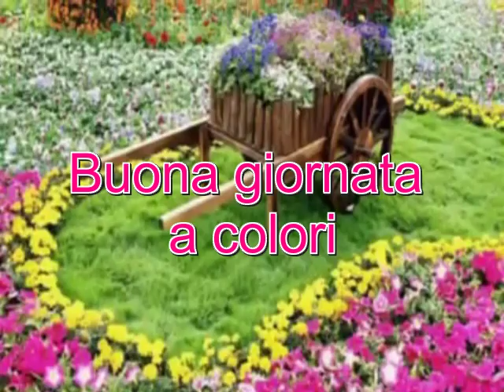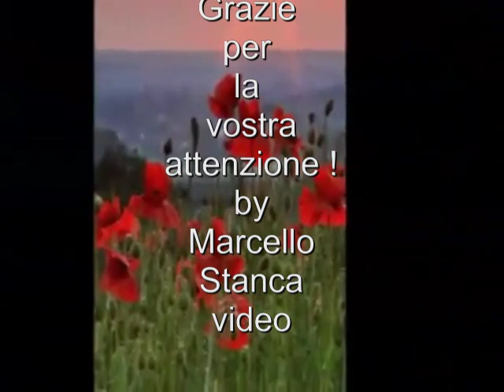buongiorno COLORI e NATURA